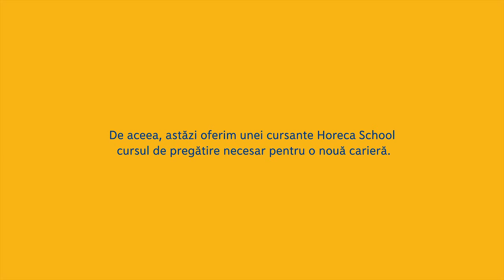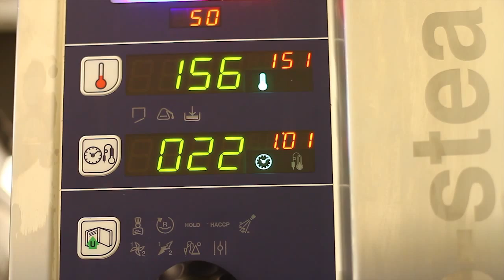Piraeus Bank - Susținem adevăratele valori (COOKING)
Descoperă și tu adevăratele povești pe La Piraeus Bank descoperim valori de viitor în medii tot mai diferite și le susținem încă din prezent. Astăzi încurajăm pasiunea pentru gătit a unei cursante Horeca School și îi oferim cursul de pregătire necesar pentru o nouă carieră.